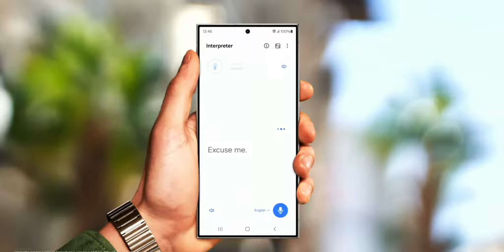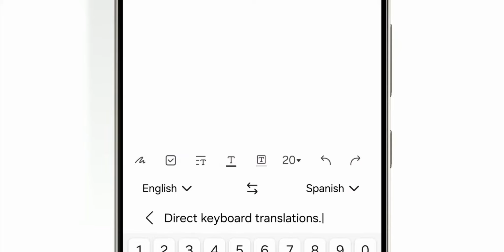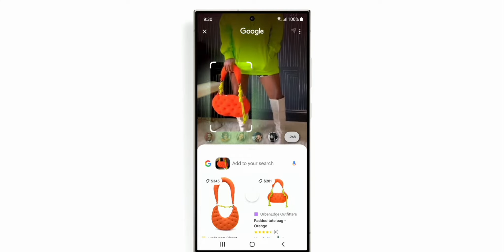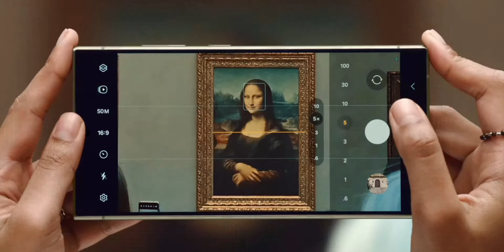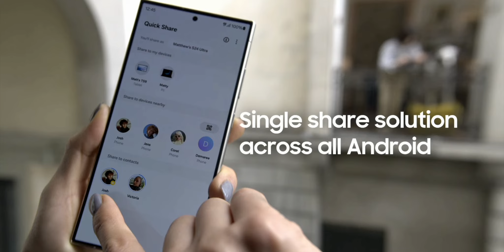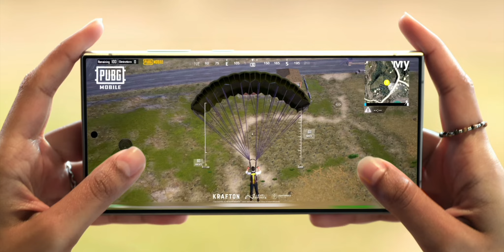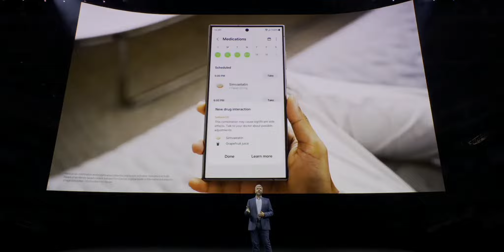Samsung показали Galaxy S24 Ultra та Galaxy S24, та Galaxy AI. Про що не сказали на презентації?!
Сьогодні ми розберемося, що показали та чого нам не показали на новій презентації Samsung Galaxy Unpacked 2024 !